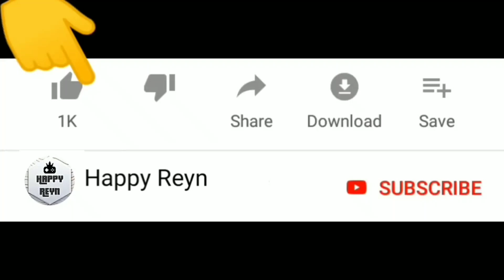Yuta Mio dan Kuntilanak Karaoke Di Club House Sakura 🎤😱 | Sakura School Simulator | Happy Reyn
Yuta Mio di gedung  konser yang sudah tidak terpakai, ada yang tinggal di sana ‼️😱

Seru guys !

Warm regards,

Happy Reyn
Happy Together !!